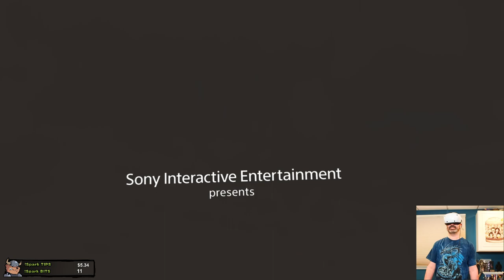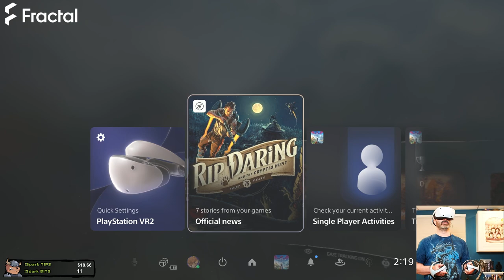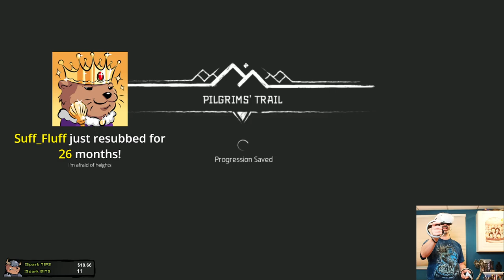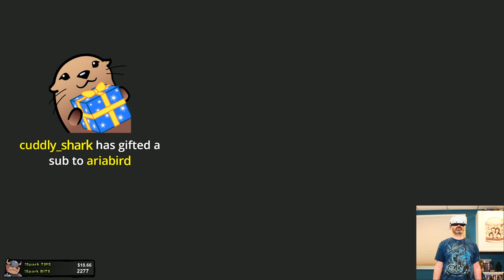Let's Play Horizon: Call of the Mountain (VR) w/ Bog Otter ► Episode 1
Bog Otter's first playthrough of Horizon: Call of the Mountain (VR) broadcasted live on Twitch. Watch Bog Otter from 11am-4pm most days over

You can get a copy of Horizon: Call of the Mountain (VR) from the Playstation Store